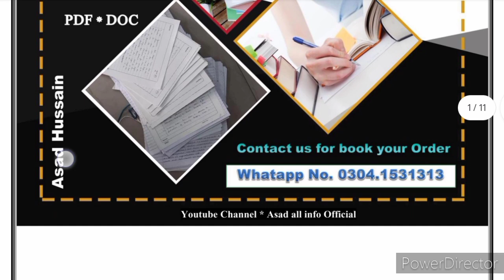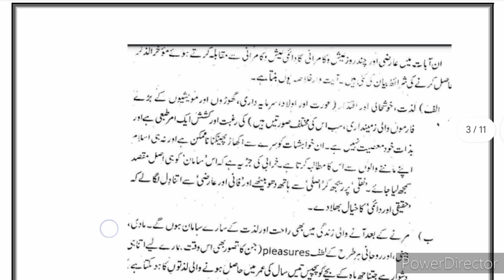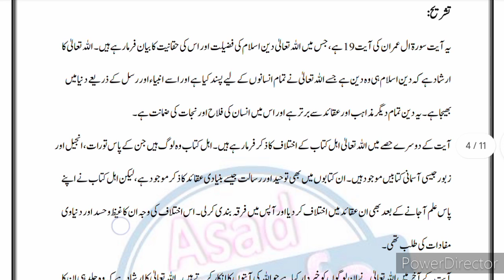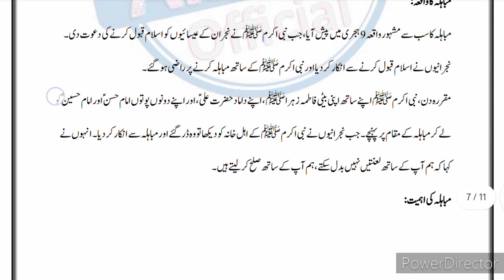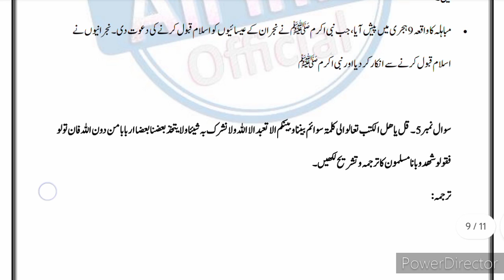AIOU Code 437 Solved Assignment No.1 Spring 2024 || Subject: Islamiat (E) || Level: BA/ I.Com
Dear Students agr ap ko Type MS Word Ya PDF assignment chahye to hum se rabta kry

                 ⭕ Owner ⭕

NOTE:
 Dear Students!

aiou code 437 solved assignment no.1 spring 2024,aiou solved assignment code 312 spring 2024,code 343 solved assignment 2024,aiou solved assignment code 437 spring 2024